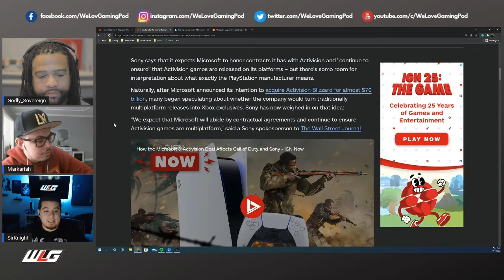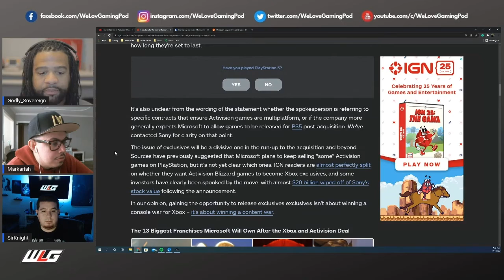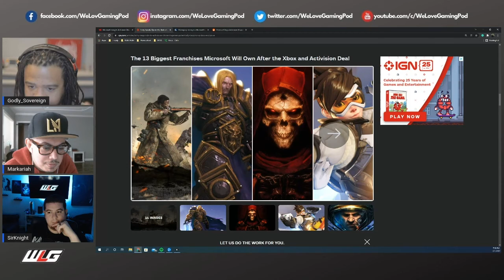Microsoft Buys Activision Blizzard | Is This the End of Exclusive Games?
Join us as we discuss our thoughts and impressions on the recent news that Microsoft has purchased Activision Blizzard.